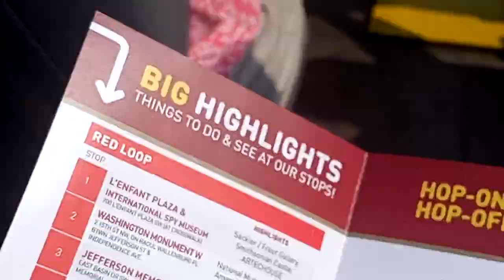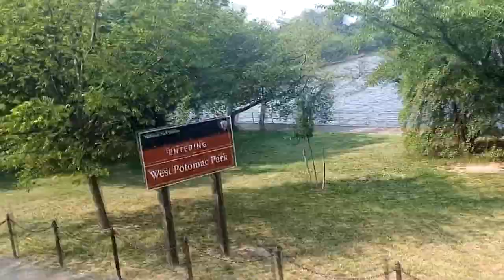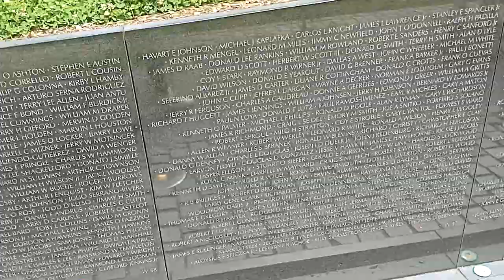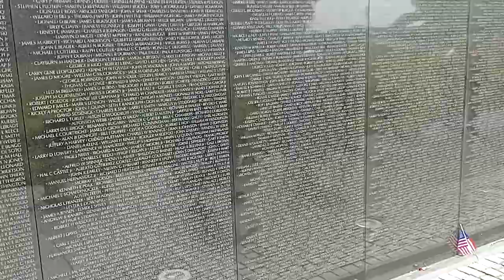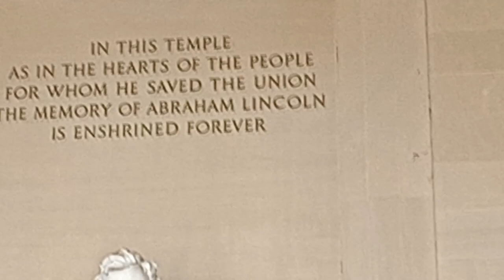D.C. BUS TOUR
D.C. BIG BUS TOUR  First day out we decided to tour D.C. on the Double Dutch Bus Big Bus

Link with me on my other Social Media as well